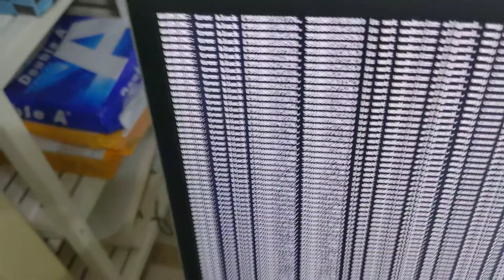fixing my btrfs